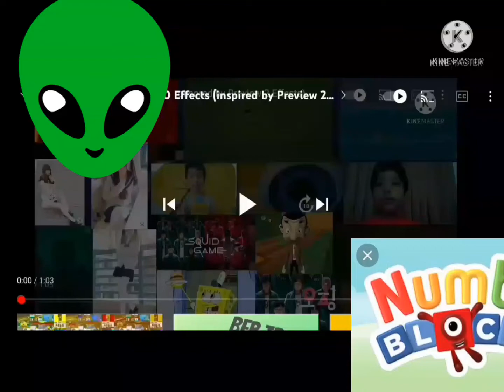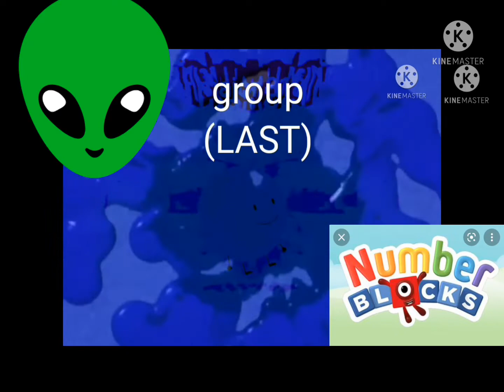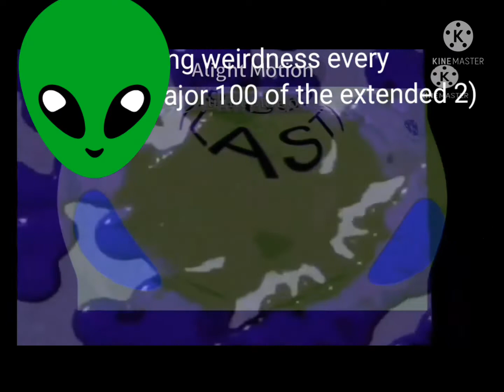preview 2 7477 render pack collection extended ^1